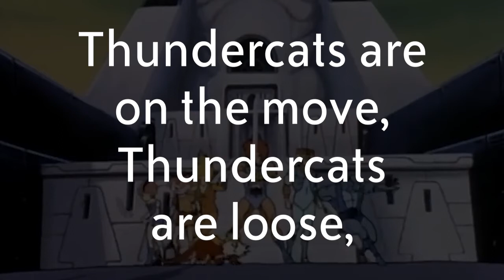ThunderCats Opening Theme Lyrics (Clean Ver.) | 1985 TV series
Lyrics from the ThunderCats intro,  an American animated television series.
First debuted in 1985.

Composer(s) : Bernard Hoffer
Production company(s) : Rankin/Bass Animated Entertainment